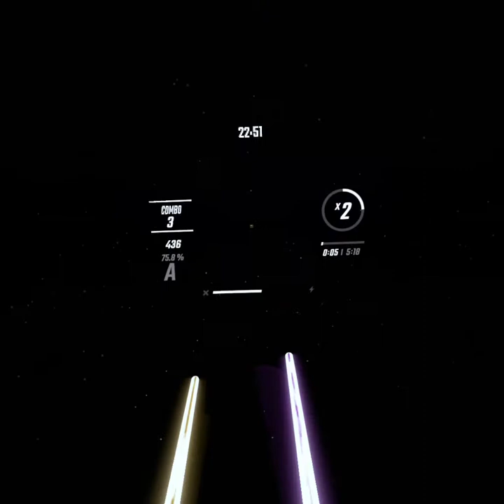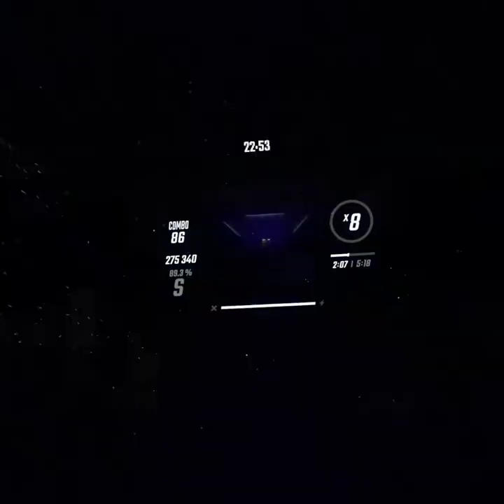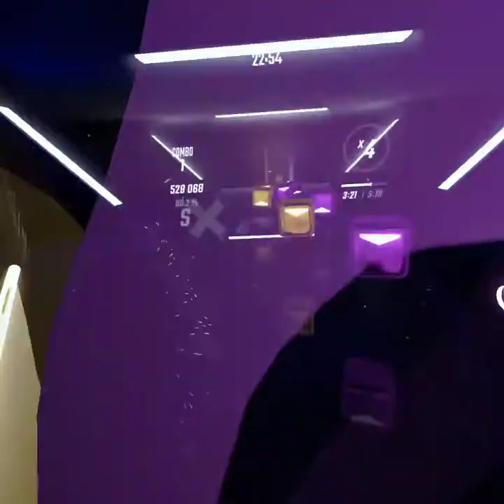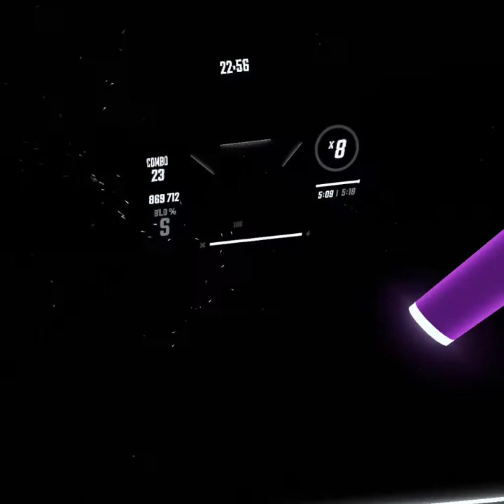Reality Check Through the Skull - Expert++ | Beat Saber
difficulty